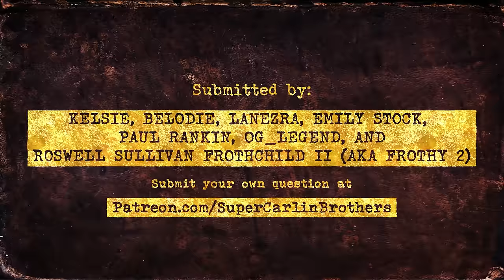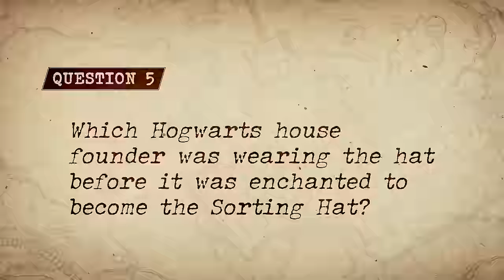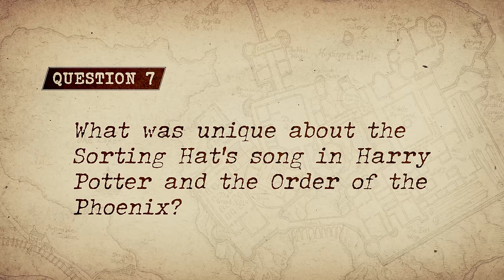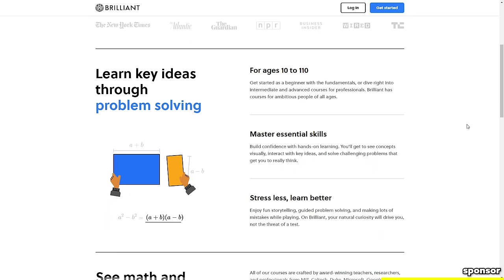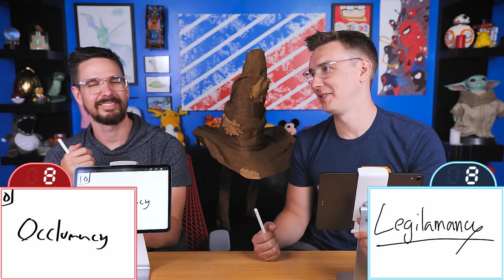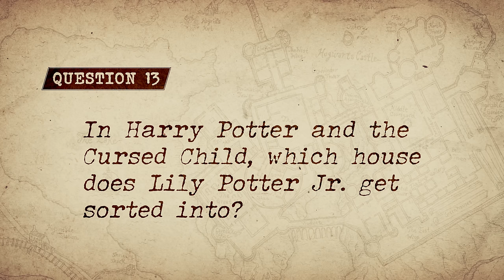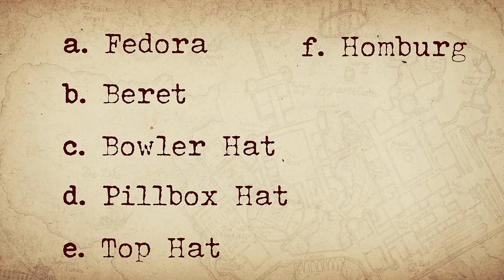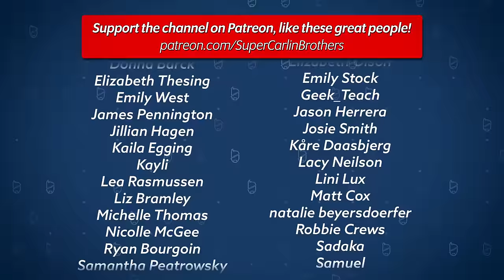J vs Ben: HARDEST Sorting Hat Harry Potter TRIVIA Quiz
to get 3 months for free

Today J and Ben face off once more to find out who knows more about the Wizarding World of Harry Potter and one of its most iconic relics: The Sorting Hat!